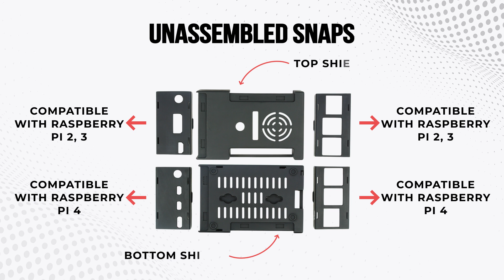Pishell 2 - Single Protective Case Compatible with Raspberry Pi 2, 3, and 4 Model B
Buying an individual enclosure compatible with a specific Raspberry Pi is now thing of the past. PiShell 2 is compatible with Raspberry Pi 2, 3, and 4 - B models.

Not only this, the enclosure comes in 6 fun snaps, provision for a Raspberry Pi camera, and a fan to keep your device cool during long active hours.

The combination of these snaps makes the enclosure extremely versatile. It is compatible with Raspberry Pi 2, 3, and 4 (model B). Dedicated sockets are provided for the delicate Raspberry Pi Camera and the Fan adds to its features.

PiShell 2 is Extremely Easy to Assemble and quite fun with its snaps. One can play with all sorts of mix-and-match colors.

Assembling PiShell 2 is very simple and easy. You will have 6 snaps in total- a base and a top panel with 4 side snaps.